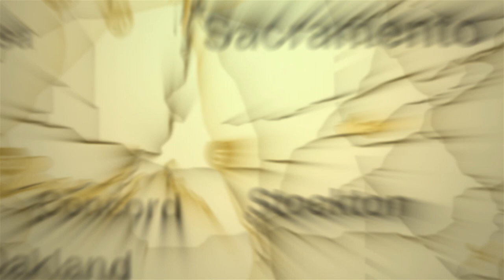Quirina Orozco, Arik Armstead | Rob on the Road: Rob at Home – Region Rising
Meet West Sacramento Vice Mayor Quirina Orozco, who shares her personal journey to politics, and discover how San Francisco 49er Arik Armstead teaches our region's children about the importance of a good education.

ABOUT ROB ON THE ROAD
PBS KVIE’s Rob Stewart brings you stories that capture the Golden State’s spectacular beauty, rich history, and fascinating people and places. Each week, explore the best California has to offer on Rob on the Road. Join Rob for honest, in-depth conversations with changemakers, innovators, and artists making a difference on Rob at Home, and travel with Rob as he visits actual locations where local leaders are serving our region with unique, creative, and innovative solutions on Region Rising.